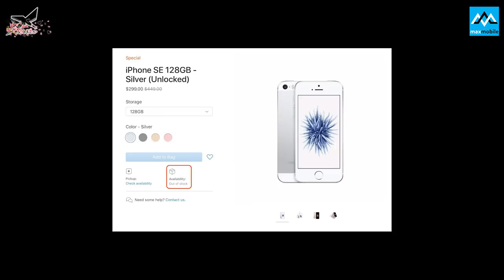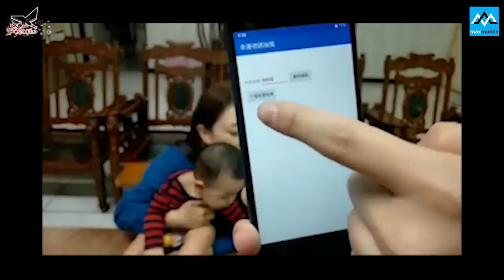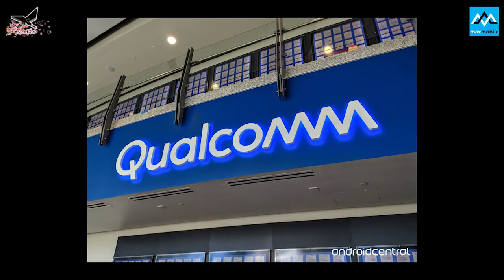XNews 13/2: iPhone SE 2 lộ video concept quá đẹp, iFan đứng ngồi không yên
XNews 13/2
iPhone SE 2 lộ video concept quá đẹp, iFan đứng ngồi không yên
Lộ điện Sony Xperia XA3: Vừa cao vừa "xấu"
Siêu chip của Apple dành cho iPhone XI (2019) sẽ lại một lần nữa bỏ xa các đối thủ